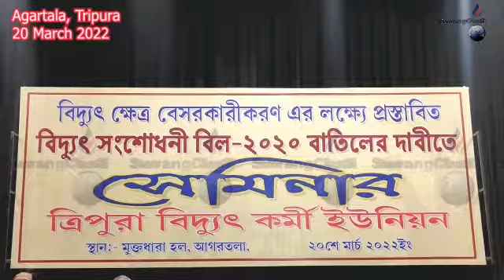Bidyut Bill 2020 Cancelled Khlaina Bagwi Khorang Tisakha TBKU